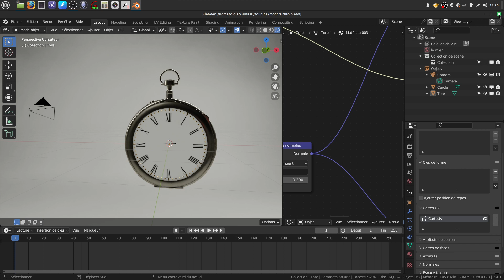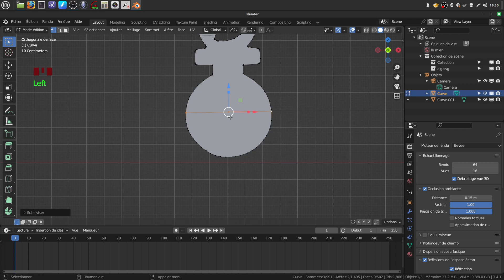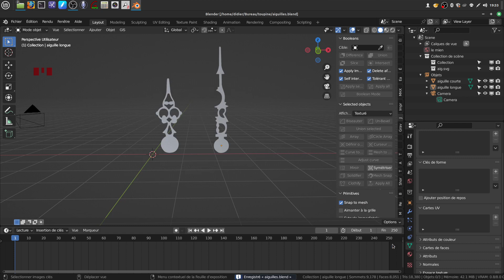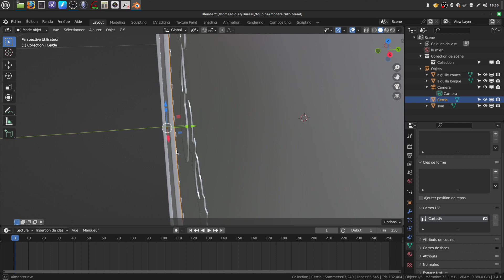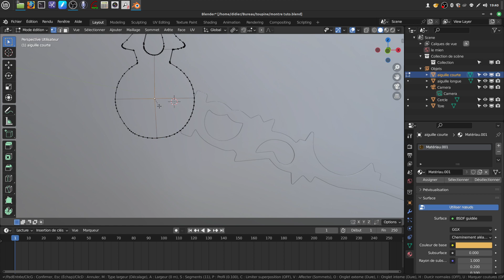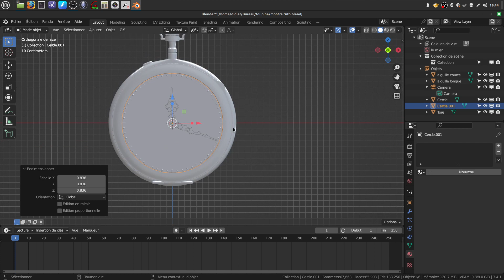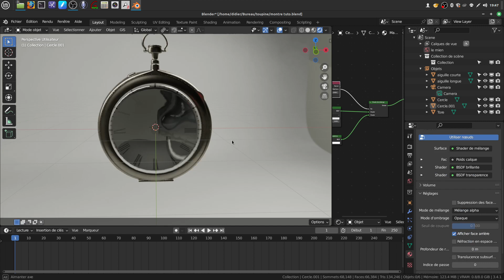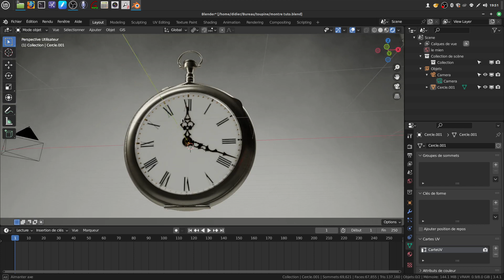Montre à gousset (tuto 3)